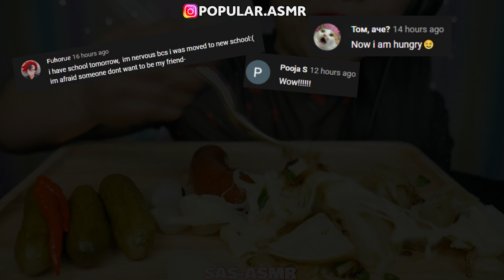Compilation Asmr Eating - Mukbang, Phan, Zach Choi, Jane, Sas Asmr, ASMR Phan, Hongyu | Part 424